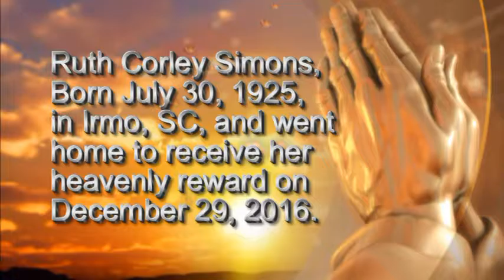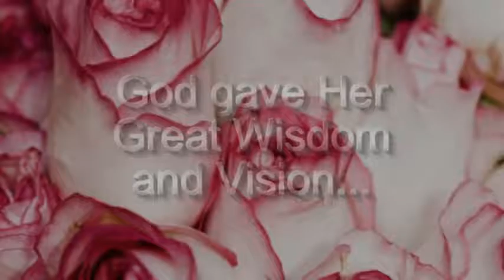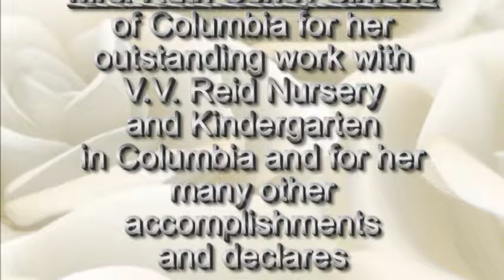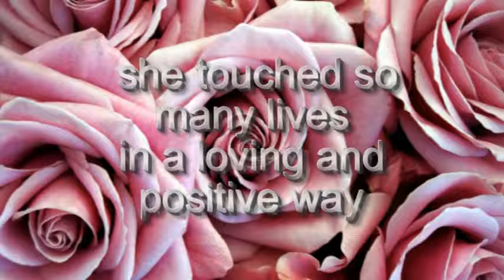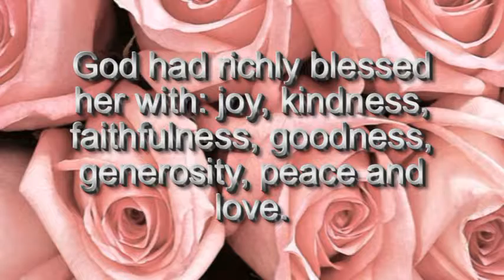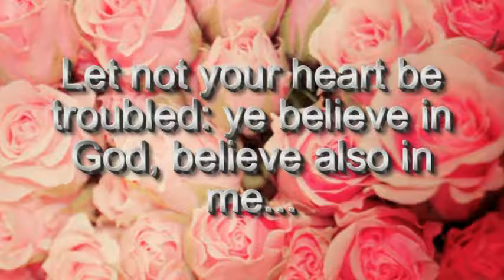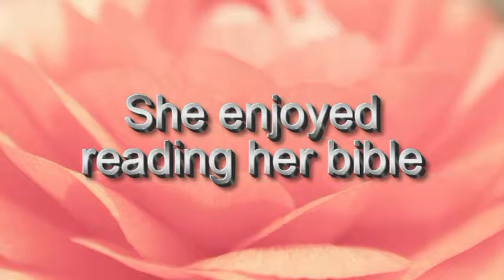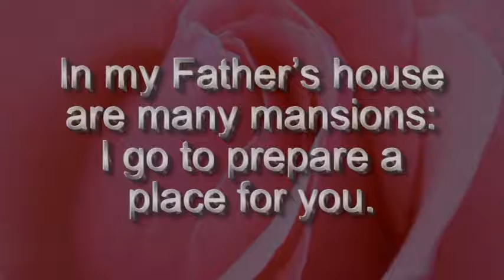Ruth Simon Memorial Montage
RECOGNIZING MRS. RUTH CORLEY SIMONS OF RICHLAND COUNTY FOR HER OUTSTANDING WORK WITH V.V. REID NURSERY AND KINDERGARTEN IN COLUMBIA AND FOR HER MANY OTHER ACCOMPLISHMENTS AND DECLARING MARCH 18, 1998, AS "RUTH CORLEY SIMONS DAY" IN HER HONOR.